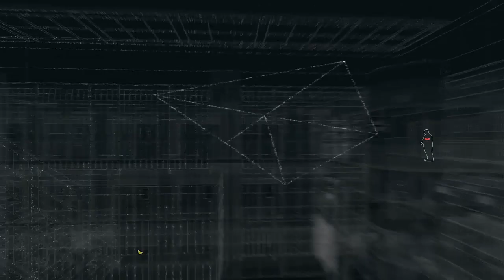Watch Dogs Gameplay HD Parte 7 HACKEA TODO MIERDA Por MAGAMER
LA EPICA ESCAPADA DE LA LA PRISIÓN
ORIGIN:MAGAMER100
steam:MAGAMER
LE DAS UN ME GUSTA XD
juegos de moda ,antiguos, que me wusten ami y tratar que les wuste a ustedes
asus p8b75-v
16g ram ddr3 snipergamers
xfx r7950 core edition 3g